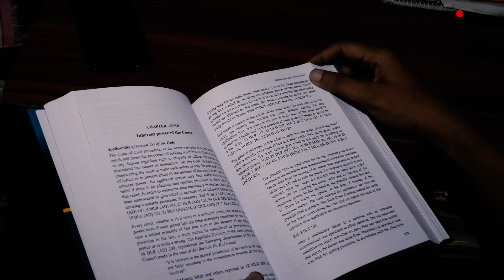‘তোকে এত টুকরো করব, কেউ চিনতে পারবে না’ | News | Prothom Alo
৫ আগস্ট ভোরে রাজধানীর মিরপুর ১২ থেকে তুলে নিয়ে যাওয়া হয় বিইউপি শিক্ষার্থী ইফতেখারকে, চালানো হয় পাশবিক নির্যাতন। বিস্তারিত ভিডিওতে…